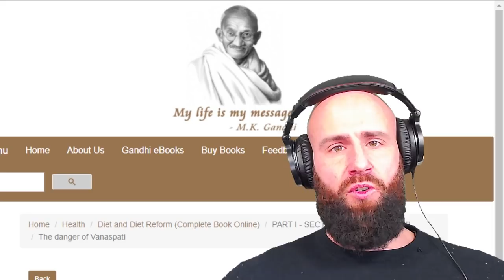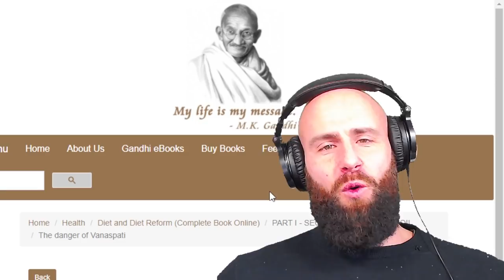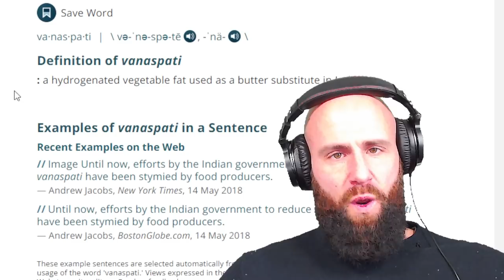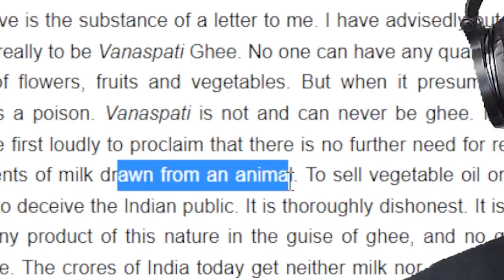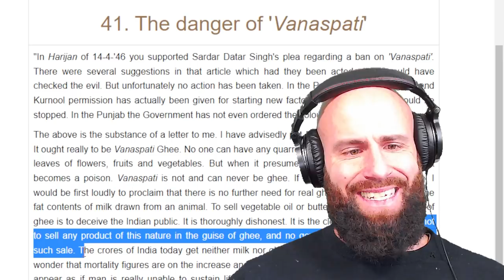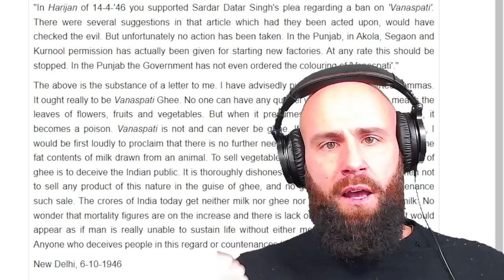This Quote DESTROYED Veganism | Mahatma Gandhi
Mahatma Gandhi Is amongst the favorite Vegan heroes. You see Mahatma Gandhi Quotes in every Vegan Restaurant. The Plant-Based Movement uses isolated Quotes for their Agenda. Never showing Mahatma Gandhi's last Quote on his Death Bed."

ORTHODOXY AND THE KINGDOM OF SATAN :
ORTHODOXY AND THE RELIGION OF THE FUTURE